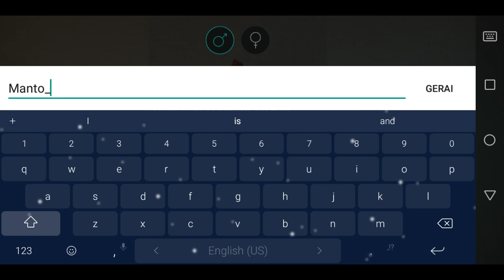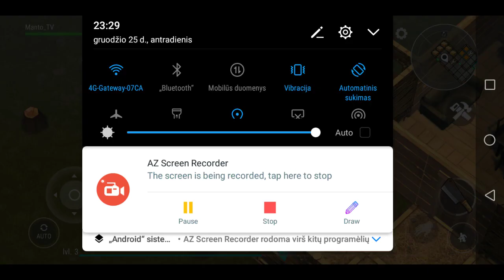Vienas iš pirmųjų mano vaizdo irašu